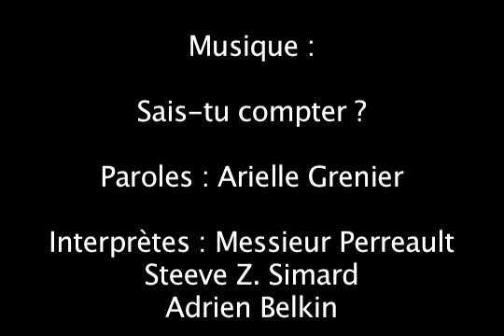Arielle Grenier et Gabriel Nadeau-Dubois à Tout le monde en parle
Suite à son passage à Tout le monde en parle, Arielle était déçue du montage ; ce dernier ne lui était pas favorable et cachait son vrai argumentaire. Alors voici en primeur la vraie entrevue !